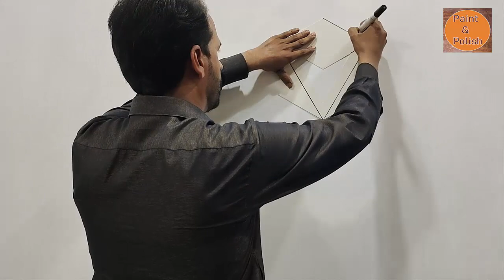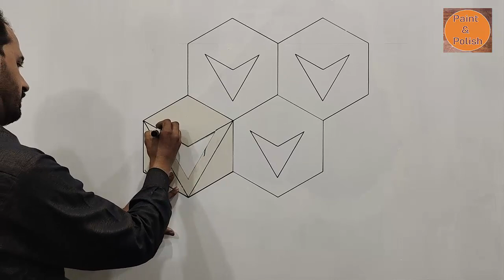wall paint design ideas | 3D wall painting | Bedroom wall paint design ideas | interior design ideas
wall paint design ideas | 3D wall painting | Bedroom wall paint design ideas | interior design ideas [ paint n polish ] fecbook